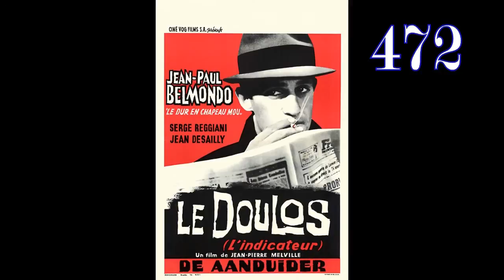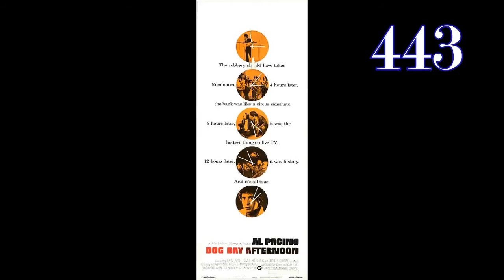Las 500 Mejores Peliculas de Todos Los Tiempos Parte 1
LISTA COMPLETA:

500. Ocean's Eleven (Steven Soderbergh, 2001)
499. Saw (James Wan, 2004)
498. Back to the Future Part II (Robert Zemeckis, 1989)
497. Crouching Tiger, Hidden Dragon (Ang Lee, 2000)
496. Superman Returns (Bryan Singer, 2006)
495. Jailhouse Rock (Richard Thorpe, 1957)
494. Sideways (Alexander Payne, 2004)
493. In the Company of Men (Neil LaBute, 1997)
492. Amores Perros (Alejandro González Iñárritu, 2000)
491. Ben-Hur (William Wyler, 1959)
990. Sweeney Todd: The Demon Barber of Fleet Street (Tim Burton, 2007)
489. Brick (Rian Johnson, 2005)
488. Princess Mononoke (Hayao Miyazaki, 1997)
487. Superbad (Greg Mottola, 2007)
486. Breakfast at Tiffany's (Blake Edwards, 1961)
485. The Wicker Man (Robin Hardy, 1973)
484. The Fountain (Darren Aronofsky, 2006)
483. The Big Red One (Samuel Fuller, 1980)
482. Scream (Wes Craven, 1996)
481. Topsy-Turvy (Mike Leigh, 1999)
480. The Son's Room (Nanni Moretti, 2001)
479. The Secret Life of Walter Mitty (Norman Z. McLeod, 1947)
478. Flesh (Paul Morrissey, 1968)
477. Rebel Without a Cause (Nicholas Ray, 1955)
476. Santa Sangre (Alejandro Jodorowsky, 1989)
475. Pirates of the Caribbean: Dead Man's Chest (Gore Verbinski, 2006)
474. Enter the Dragon (Robert Clouse, 1973)
473. Into the Wild (Sean Penn, 2007)
472. Le Doulos (Jean-Pierre Melville, 1962)
471. Harry Potter and the Prisoner of Azkaban (Alfonso Cuarón, 2004)
470. Glengarry Glen Ross (James Foley, 1992)
469. Fear and Loathing in Las Vegas (Terry Gilliam, 1998)
468. The Crow (Alex Proyas, 1994)
467. The Deer Hunter (Michael Cimino, 1978)
466. Snatch (Guy Ritchie, 2000)
465. 12 Monkeys (Terry Gilliam, 1995)
464. Seven Brides for Seven Brothers (Stanley Donen, 1954)
463. Juno (Jason Reitman, 2007)
462. Dead Man's Shoes (Shane Meadows, 2004)
461. Halloween (John Carpenter, 1978)
460. Crash (Paul Haggis, 2004)
459. Ikiru (Akira Kurosawa, 1952)
458. Batman (Tim Burton, 1989)
457. Full Metal Jacket (Stanley Kubrick, 1987)
456. 28 Days Later (Danny Boyle, 2002)
455. Top Gun (Tony Scott, 1986)
454. The Bourne Supremacy (Paul Greengrass, 2004)
453. Indiana Jones and the Kingdom of the Crystal Skull (Steven Spielberg, 2008)
452. Unbreakable (M. Night Shyamalan, 2000)
451. Speed (Jan De Bont, 1994)
450. King Kong (Peter Jackson, 2005)
449. Star Wars Episode I: The Phantom Menace (George Lucas, 1999)
448. A History of Violence (David Cronenberg, 2005)
447. Ten (Abbas Kiarostami, 2002)
446. High Fidelity (Stephen Frears, 2000)
445. Dumb and Dumber (Peter and Bobby Farrelly, 1994)
444. Hairspray (John Waters, 1988)
443. Dog Day Afternoon (Sidney Lumet, 1975)
442. Atonement (Joe Wright, 2007)
441. Being John Malkovich (Spike Jonze, 1999)
440. Akira (Katsuhiro Otomo, 1988)
439. Grosse Pointe Blank (George Armitage, 1997)
438. The Lost Boys (Joel Schumacher, 1987)
437. Spider-Man (Sam Raimi, 2002)
436. Beauty and the Beast (Gary Trousdale, Kirk Wise, 1991)
435. American Psycho (Mary Harron, 2000)
434. The Cat Concerto (William Hanna, Joseph Barbera, 1947)
433. Good Will Hunting (Gus Van Sant, 1997)
432. X-Men 2 (Bryan Singer, 2003)
431. Electra Glide in Blue (James William Guercio, 1973)
430. Big Trouble in Little China (John Carpenter, 1986)
429. Danger: Diabolik (Mario Bava, 1968)
428. The Enigma of Kaspar Hauser (Werner Herzog, 1974)
427. Spring in a Small Town (Mu Fei, 1948)
426. Enduring Love (Roger Michell, 2004)
425. Wonder Boys (Curtis Hanson, 2000)
424. To Have and Have Not (Howard Hawks, 1944)
423. Kill Bill Vol. 2 (Quentin Tarantino, 2004)
422. A Man Escaped (Robert Bresson, 1956)
421. Lethal Weapon (Richard Donner, 1987)
420. Jerry Maguire (Cameron Crowe, 1996)
419. Days of Heaven (Terrence Malick, 1978)
418. V for Vendetta (James McTeigue, 2005)
417. Lords of Dogtown (Catherine Hardwicke, 2005)
416. Bad Taste (Peter Jackson, 1987)
415. Dawn of the Dead (George A. Romero, 1978)
414. The Double Life of Véronique (Krzysztof Kieslowski, 1991)
413. Finding Nemo (Andrew Stanton, 2003)
412. Heathers (Michael Lehmann, 1989)
411. Spider-Man 2 (Sam Raimi, 2004)
410. A Hard Day's Night (Richard Lester, 1964)
409. Men in Black (Barry Sonnenfeld, 1997)
408. Zelig (Woody Allen, 1983)
407. The Jungle Book (Wolfgang Reitherman, 1967)
406. Iron Man (Jon Favreau, 2008)
405. Dirty Dancing (Emile Ardolino, 1987)
404. RoboCop (Paul Verhoeven, 1987)
403. Do the Right Thing (Spike Lee, 1989)
402. Little Miss Sunshine (Jonathan Dayton, Valerie Faris, 2006)
401. Batman Returns (Tim Burton, 1992)
400. The Incredibles (Brad Bird, 2004)